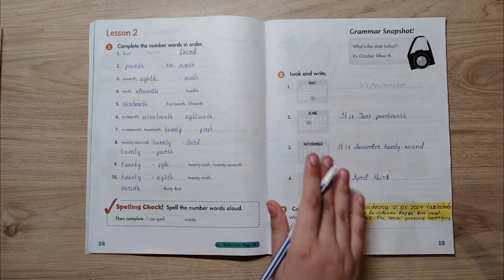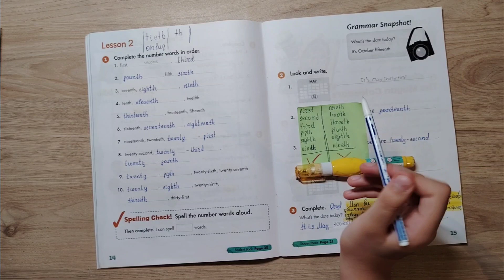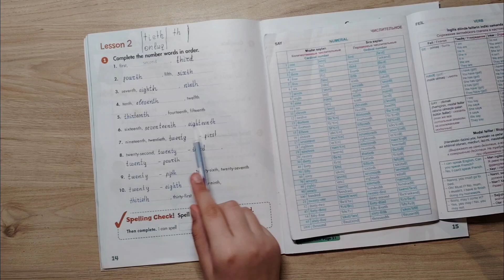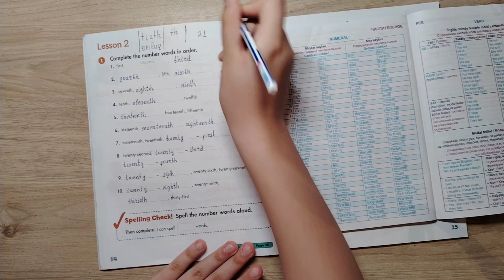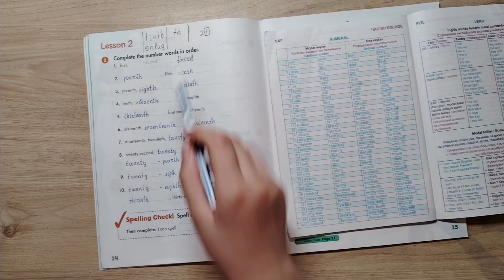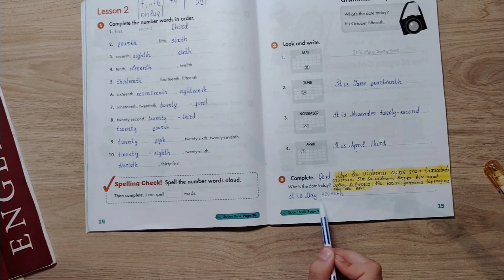Yeni 4-cü sinif ingilis dili Happy campers unit 2 lesson 2 səh 14;15 Abunə olmağı unutmayın ❤️‍🔥🫶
Kanala abunə olmağı, like atmağı👍, paylaşmağı📣, şərh yazıb📜🖋️ bildirimləri açmağı📳 unutmayın💕❤️‍🔥🫶